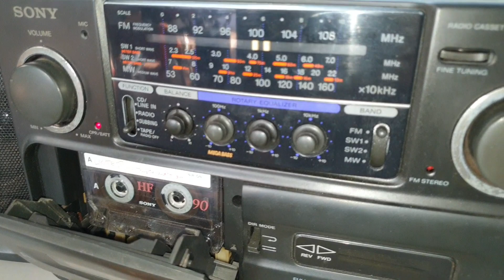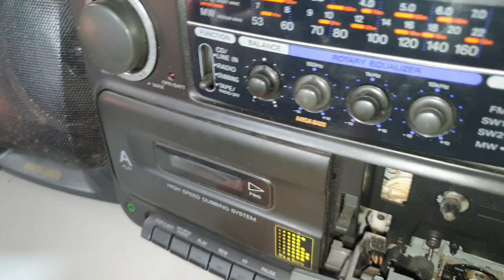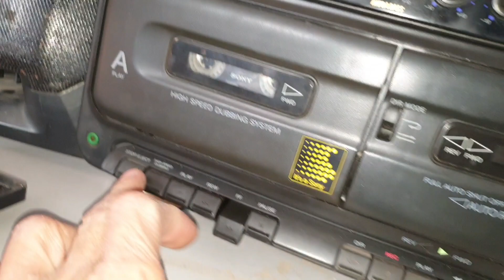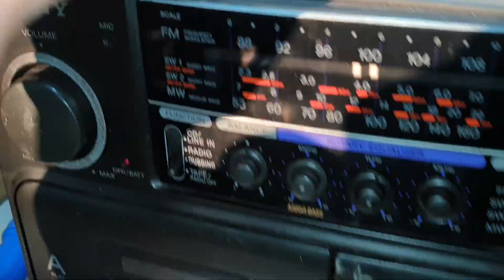sửa cơ đài cassette Sony cfs 715s